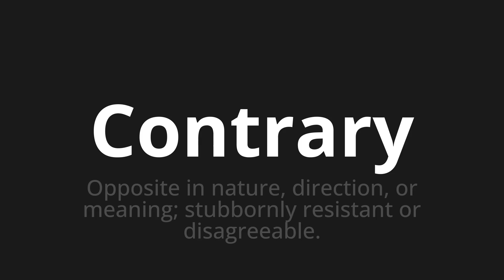How to pronounce Contrary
Master the Pronunciation of 'Contrary' - which means : Opposite in nature, direction, or meaning; stubbornly resistant or disagreeable. 📝 with @PPrononciation 🎓🗣️ - [Your Guide to English]

Learn to pronounce 'Contrary' perfectly in English with our easy and engaging tutorial by @PPrononciation! 📖📽️ In this comprehensive video, we provide you with native speaker examples 🗣️👂 and phonetic breakdowns 🎵 to ensure you get the pronunciation just right.

How to say Contrary in English